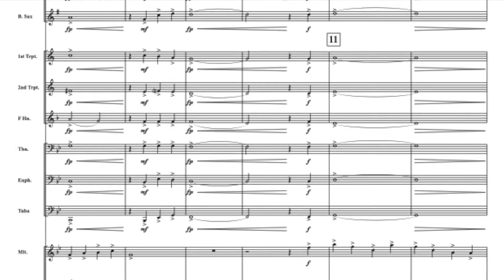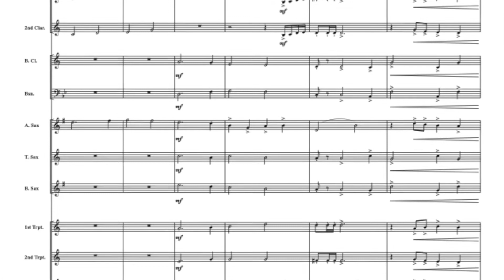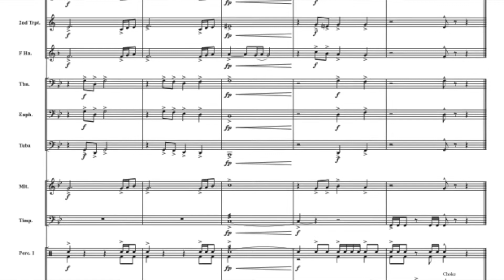The Blacksmith's Blade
“The Blacksmith’s Blade” explores courageous melodic content combined with rich harmonic support. Brian Bankston, an accomplished middle school director and composer, has expertly scored this exciting work for the developing concert band to reinforce sound fundamental tone production and technique while providing an exciting experience for musician and audience.